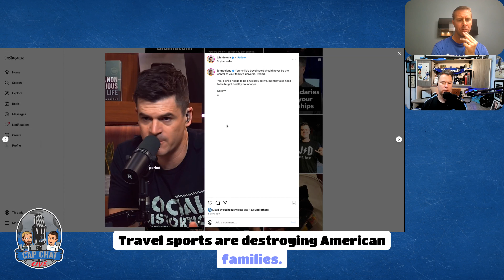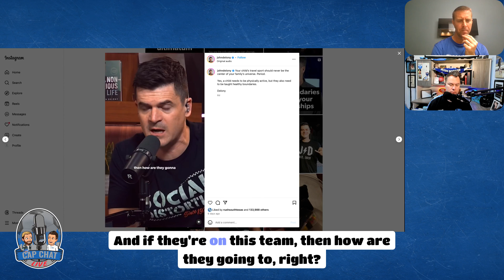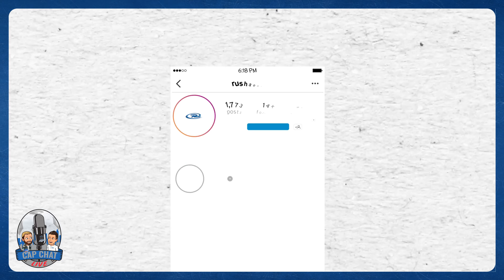The Impact of Travel Sports on American Families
HOST: Josh Tyler & Tyler Tomlinson
Josh and Tyler discuss the topic of travel sports and its impact on American families. They share their personal experiences and perspectives on the pressure, financial strain, and social dynamics associated with travel sports. They also touch on the role of coaches and clubs in influencing parents' decisions and the importance of allowing children to explore different interests. Additionally, they predict that corporations will increasingly take over the travel sports industry, potentially changing the landscape of tournaments and accommodations.

Takeaways
Travel sports can bring families closer together through shared experiences and quality time.The pressure and financial strain associated with travel sports often come from peer parents and the desire to keep up with others.Parents have the power to control the narrative and should prioritize their child's enjoyment and well-being over external pressures.There are alternative options for children to participate in sports and activities without the high costs and commitments of travel sports.Corporations may increasingly dominate the travel sports industry, potentially impacting the structure and organization of tournaments and accommodations.